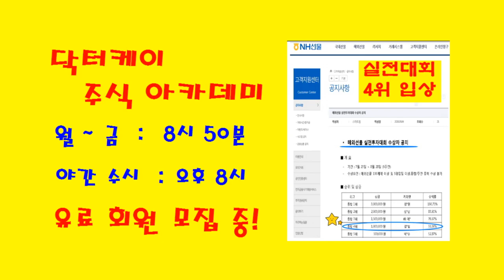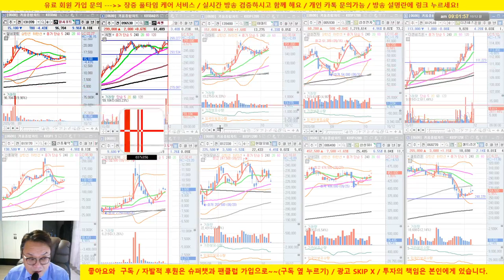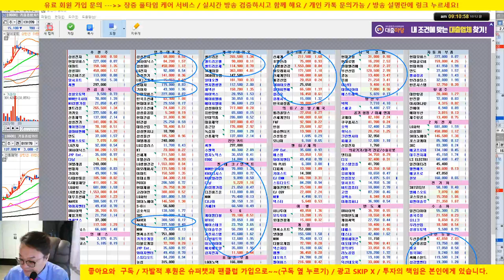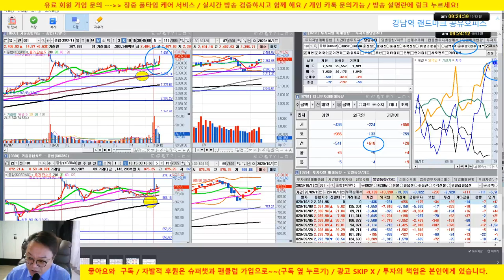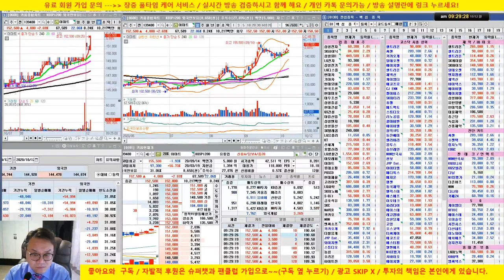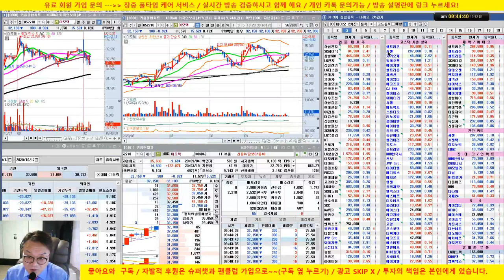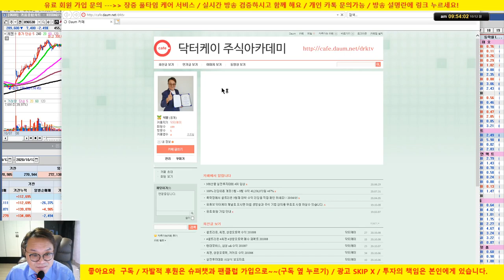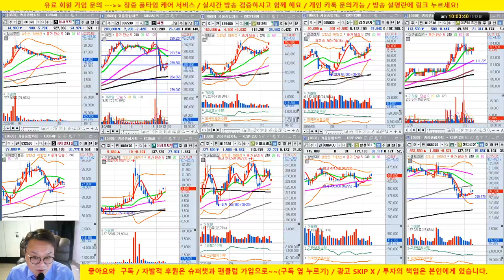[주식 생방송] 추천주 이마트 대박/20/10/12/닥터케이 주식아카데미/무료 추천주 & 종목상담/실전투자대회 입상자